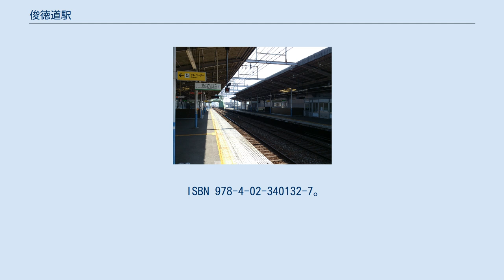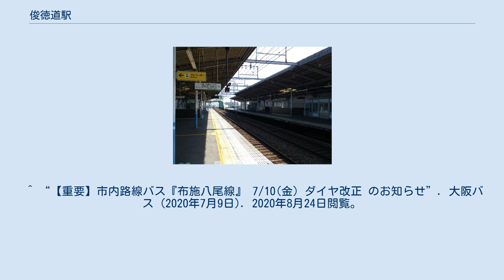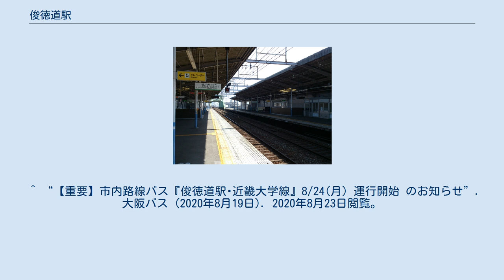俊徳道駅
俊徳道駅（しゅんとくみちえき）は、大阪府東大阪市荒川二丁目にある近畿日本鉄道（近鉄）大阪線の駅である。
 駅名は、駅南側を通る旧街道の俊徳道に由来する。
 2面2線のホームを持つ高架駅。
改札口とコンコースは2階、ホームは3階にあり、ホームにはエレベーターが設置されている。
 近鉄大阪線は当駅付近で西日本旅客鉄道（JR西日本）おおさか東線の高架橋をオーバークロスしているため、当駅のホームの位置は高い。
 布施駅管理の有人駅で、PiTaPa・ICOCA対応の自動改札機および自動精算機（回数券カードおよびICカードのチャージに対応）が設置されている。
 2018年11月13日における1日乗降人員は6,699人である。
 大阪バス「俊徳道駅」バス停（駅前ロータリー） 過去には駅南側の大阪府道24号大阪東大阪線上に近鉄バスの「俊徳道駅前」停留所があり、布施駅から樟蔭東や金物団地、花園住宅などへ伸びていたが、2017年4月1日に運行を休止。
末期は土曜早朝のみの運行であった。
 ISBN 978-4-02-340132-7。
 ^ a b 今尾恵介（監修）『日本鉄道旅行地図帳』8 関西1、新潮社、2008年、23頁。
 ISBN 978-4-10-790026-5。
 ^ 近畿日本鉄道株式会社『近畿日本鉄道 100年のあゆみ』近畿日本鉄道、2010年12月、378・870頁。
 ^ “市政だより　平成31年4月1日号　2面(テキスト版)”. 東大阪市 (2019年3月28日). 2020年8月23日閲覧。
 ^ a b “駅の情報｜俊徳道”. 近畿日本鉄道. 2021年4月17日閲覧。
2020年12月29日閲覧。
 ^ 大阪府統計年鑑（令和元年） (PDF) ^ “12/21(土) 市内路線バス 『東大阪西地区循環バス』運行開始のお知らせ”. 大阪バス (2019年12月17日). 2020年1月1日閲覧。
 ^ “【重要】市内路線バス『布施八尾線』 7/10(金) ダイヤ改正 のお知らせ”. 大阪バス (2020年7月9日). 2020年8月24日閲覧。
 ^ “【重要】市内路線バス『俊徳道駅･近畿大学線』8/24(月) 運行開始 のお知らせ”. 大阪バス (2020年8月19日). 2020年8月23日閲覧。